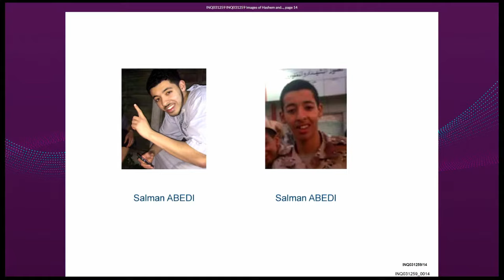Manchester Arena Inquiry 09/09/2020 PM